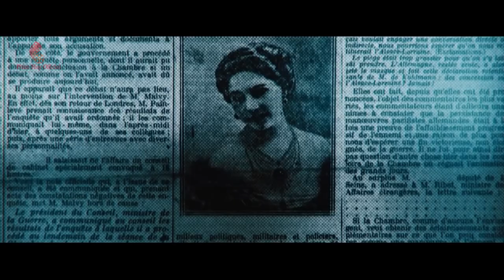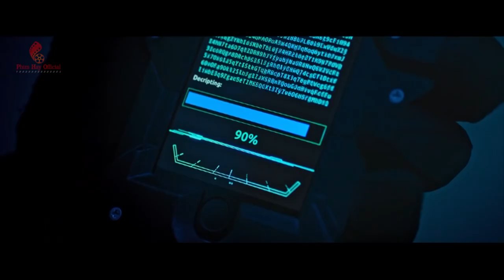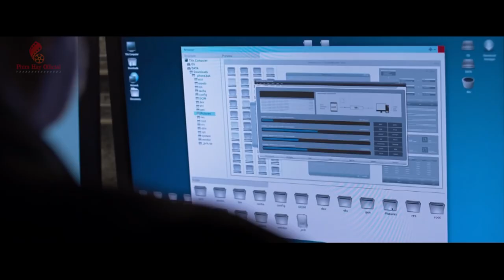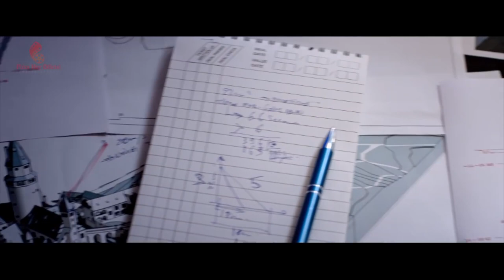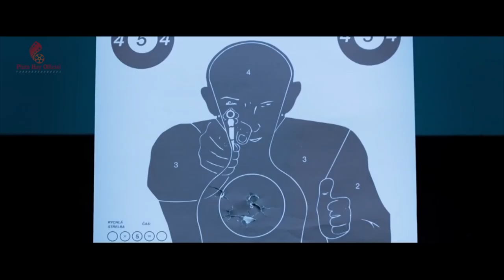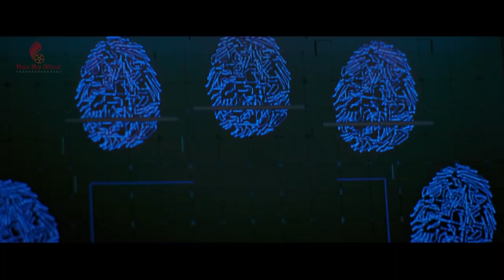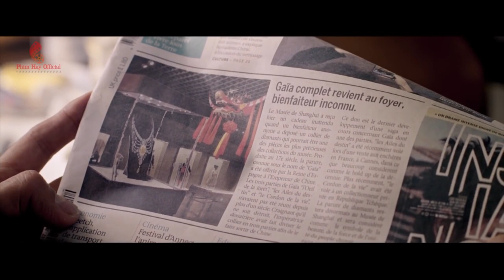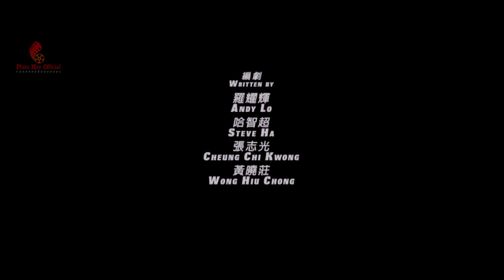PHIM PHI VỤ CUỐI CÙNG - Lưu Đức Hoa Phần Cuối - Phim Hành Động Võ Thuật Hấp Dẫn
Phi Vụ Cuối Cùng xoay quanh phi vụ cuối cùng của Dan (Lưu Đức Hoa) - một tên trộm đầy mưu mô với những mánh khóe trộm cắp tinh vi. Trước khi “rửa tay gác kiếm”, Dan đã lên kế hoạch nhắm đến mục tiêu mới là sợi dây chuyền Sinh Mệnh, thuộc sở hữu của một tỷ phú ở Prague. Tưởng như mọi thứ đều nằm trong sự kiểm soát của mình, nhưng cuối cùng Dan buộc lòng phải thay đổi kế hoạch để cứu Amy (Thư Kỳ), người bạn gái cũ vừa bị bắt cóc
Kênh còn nhiều thiếu xótt. Xin mọi người góp ý và phát triển thêm.!
" Mr Đơ "